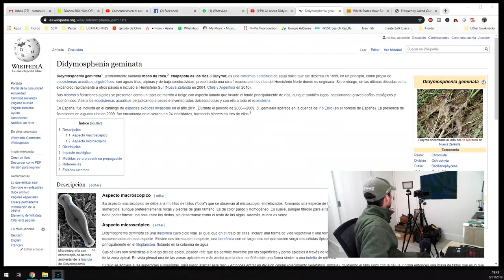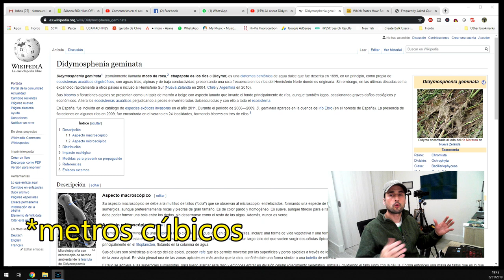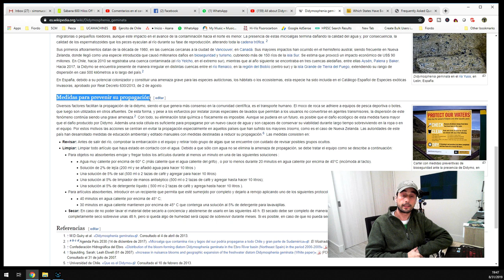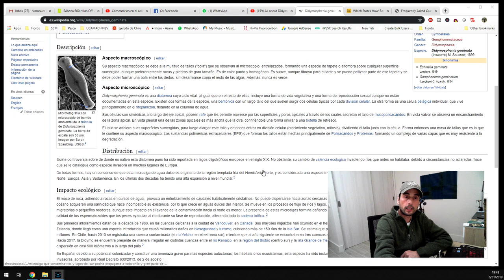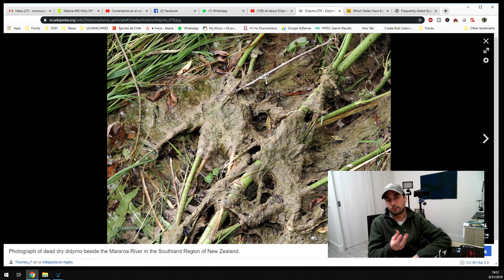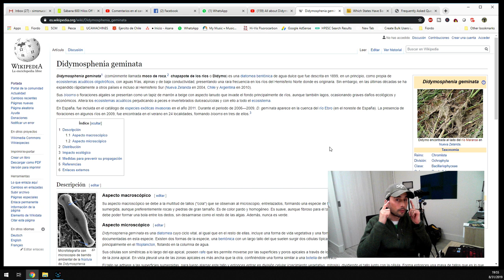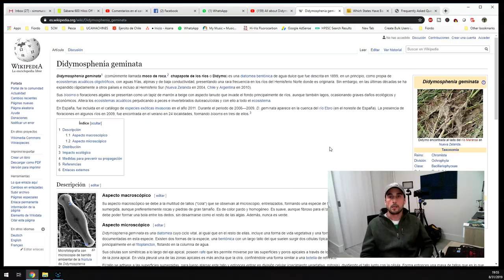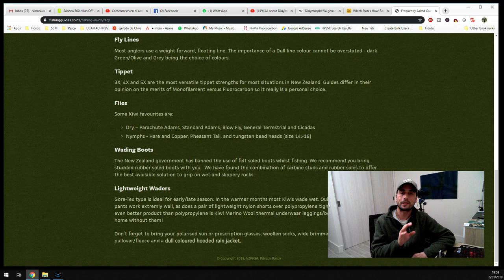Didymo, desinfección de equipos de pesca. Video colaborativo canal Mauro Ink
Vídeo colaborativo con el canal de YouTube de Mauro Ink para explicarles que es el Didymo, como se propaga, como afecta nuestro ecosistema, por que tenemos que preocuparnos, por que tenemos que limpiar nuestros equipos.
Tambien puenden reemplazar la sal por detergente para lavar lozas.